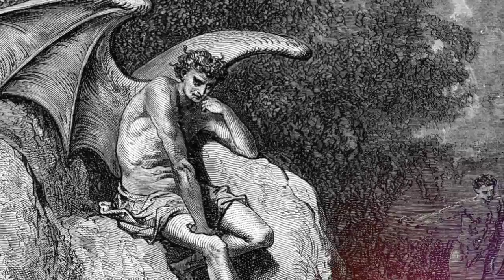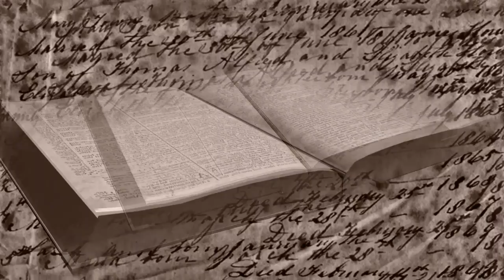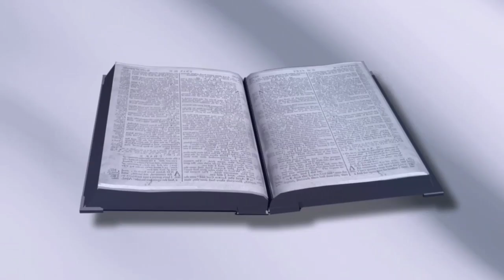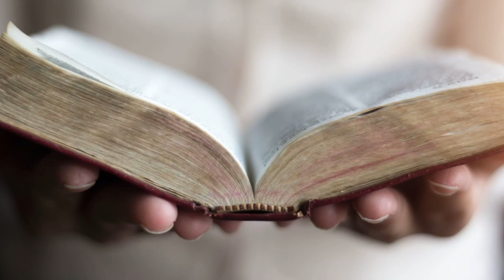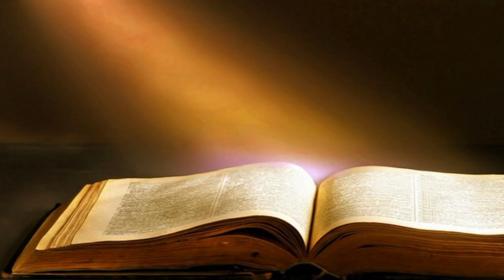Cine l-a Creat pe Diavol, O Problema ce Framanta Multi Oameni